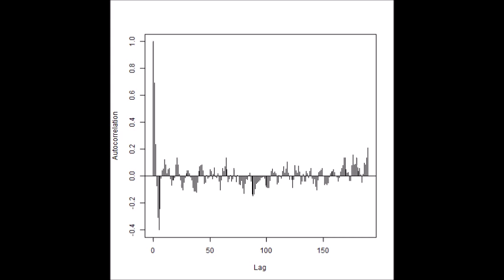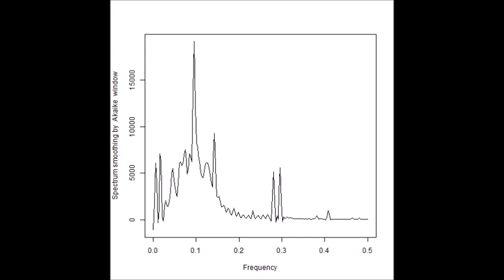‹統計的な考え方›を利用した「超音波技術（R言語）」